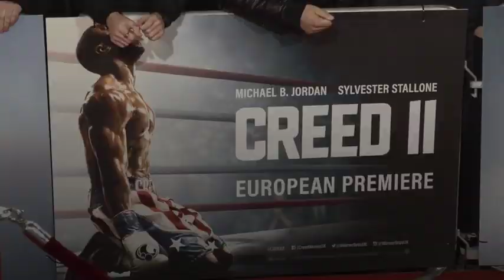Tessa Thompson on 'inclusive' productions at Creed II premiere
She's one of the starts of highly-anticipated boxing drama Creed II.  And Tessa Thompson pulled out all the sartorial stops as she attended the film's star-studded European premiere at the BFI Imax in London.  The 35-year-old actress dazzled in a silky emerald-hued gown as she shared the red carpet with her co-stars, including onscreen love interest Michael B. Jordan.